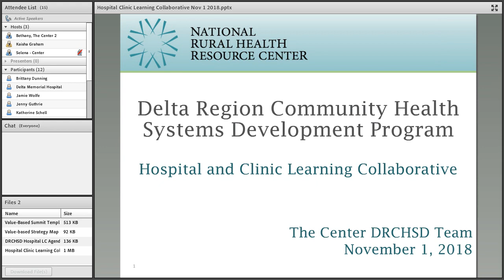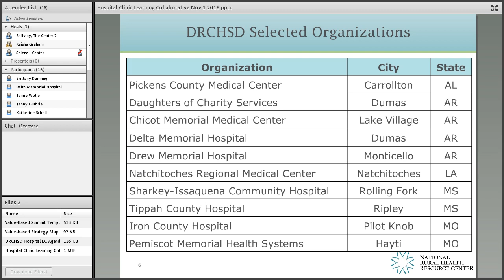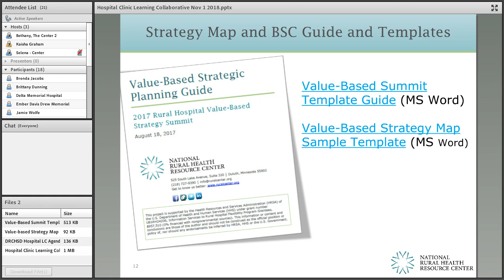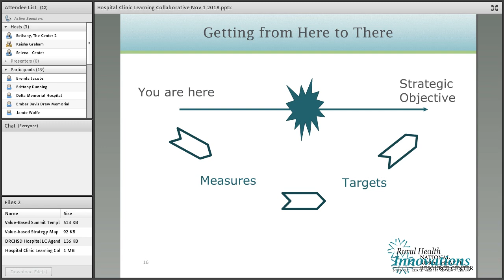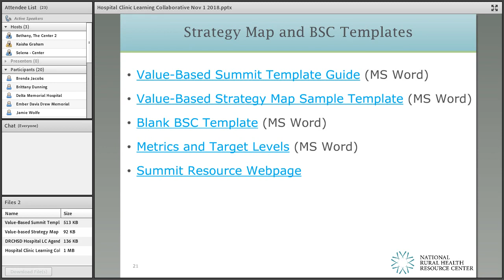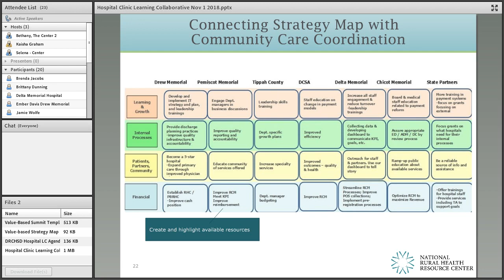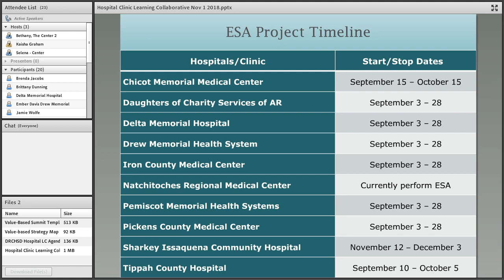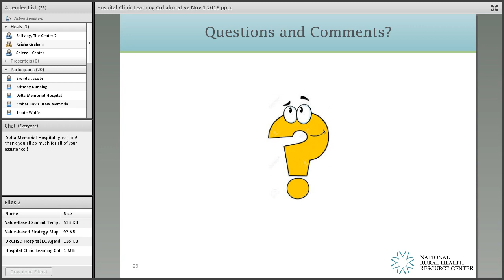Hospital Clinic Learning Collaborative 0